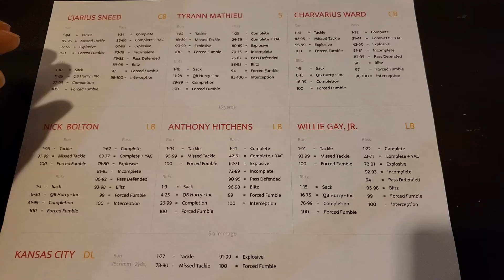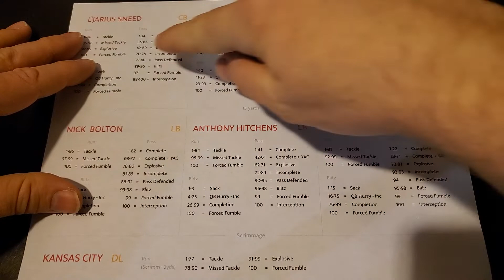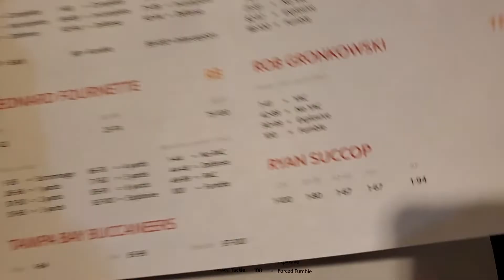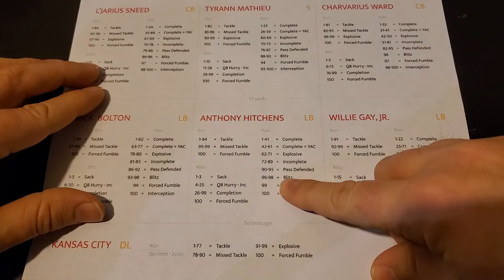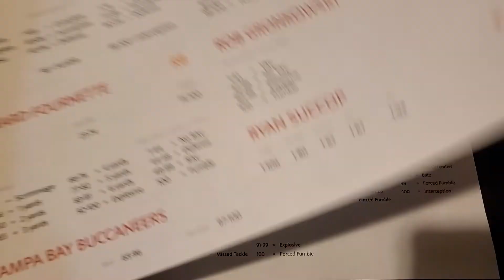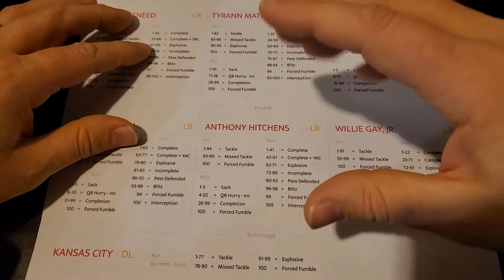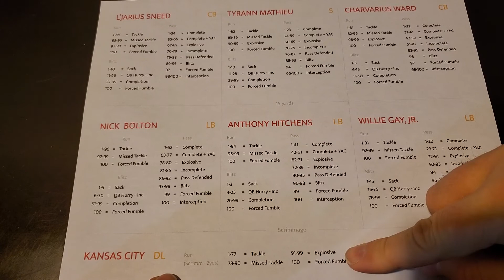8 / Pass Defense / Intro to Advanced Stats Football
In this video I show you how to use the defense sheet in ASF for passing plays.